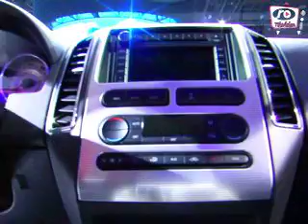KELIS BLEACHED HER HAIR!!!!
Kelis tells us why she is fitting for her new spokesmodel position with for for their latest SUV the EDGE.  Kelis also touches up on her latest projects, artists, and her marriage with rap Icon husband Nas.